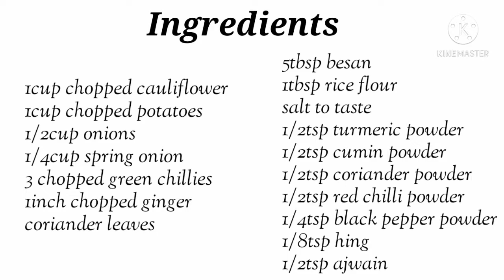Holi Special | Mix Veg Pakoda Recipe In Hindi | Anchala Ki Rasoi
Ingredients  :-

1cup chopped cauliflower
1cup chopped potatoes
1/2cup onions
1/4cup spring onion
3 chopped green chillies
1inch chopped ginger
coriander leaves
5tbsp besan
1tbsp rice flour
salt to taste
1/2tsp turmeric powder
1/2tsp cumin powder
1/2tsp coriander powder
1/2tsp red chilli powder
1/4tsp black pepper powder
1/8tsp hing
1/2tsp ajwain
cooking oil